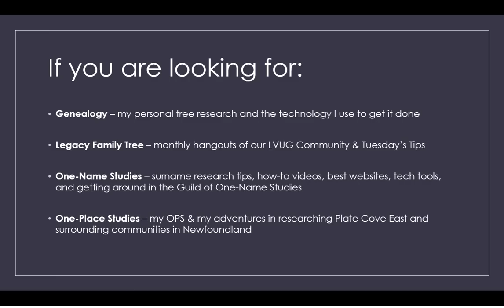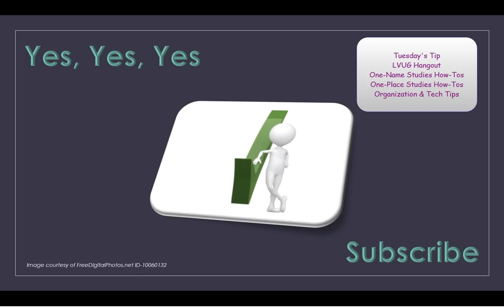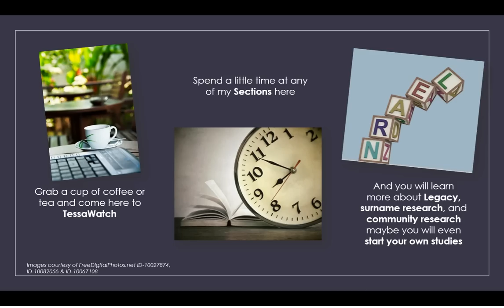TessaWatch - What It's All About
A little bit about my channel here on YouTube - it's all about genealogy, the technology and software I use, a bit about one-name studies, and a bit about one-place studies.